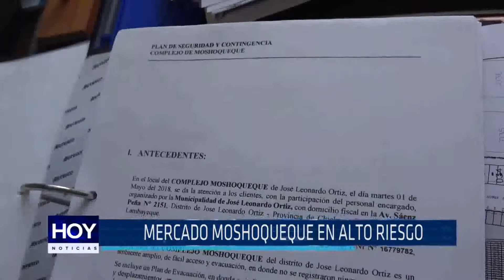Chiclayo : Mercado moshoqueque en alto riesgo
Mercado mayorista Moshoqueque representa un peligro debido a las condiciones de su infraestructura y las conexiones eléctricas. Con los estudios técnicos realizados en los próximos días representantes de la municipalidad de José Leonardo Ortiz se reunirán con los dirigentes de los vendedores para iniciar las acciones preventivas correspondientes.